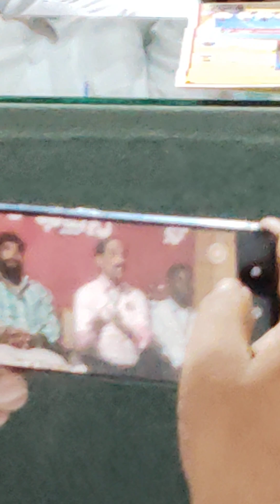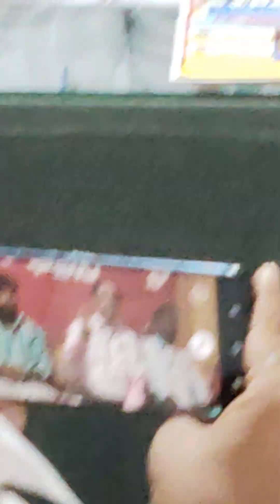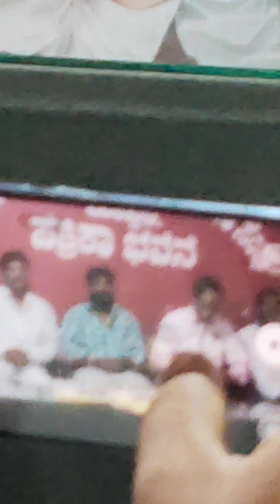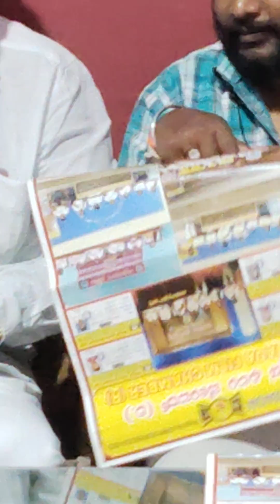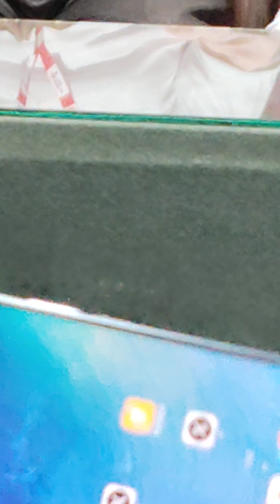ಕೊಪ್ಪಳ ಜಿಲ್ಲೆ 18.9.2024 ಬುದುವಾರ ನಡೆದ ಕನ್ನಡ ಫಿಲಂ ಚೇಂಬರ್ ಸಂಸ್ಥೆಯ ಪತ್ರಿಕಾಗೋಷ್ಠಿ ಕಾರ್ಯಕ್ರಮದ ವಿಡಿಯೋ